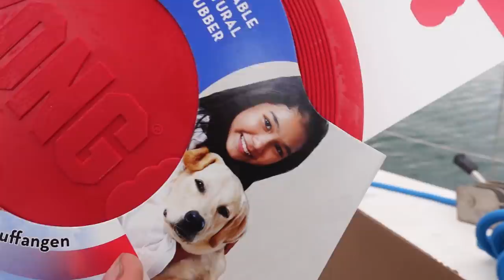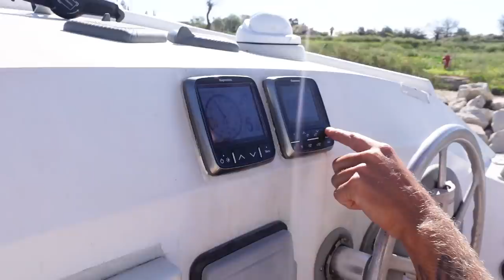We're Going Back. | Wildlings Sailing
Enough messing around, we're heading back for bigger things.

Support us?